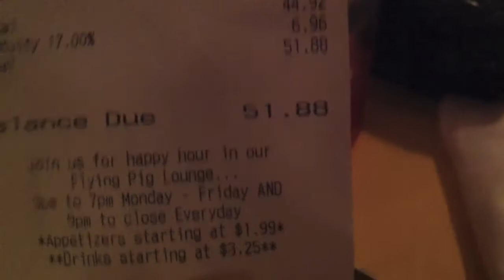Wilyssa's (Wilson & Alyssa) Birthday Dinner VLOG50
Happy Birthday Wilson & Alyssa